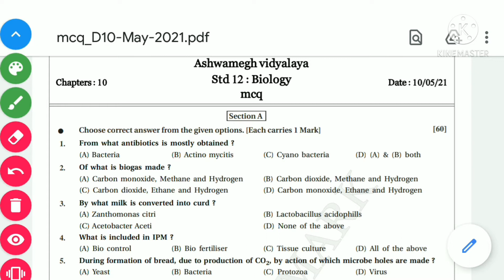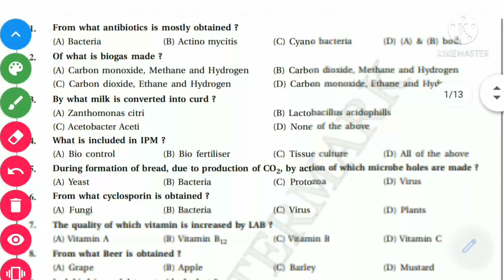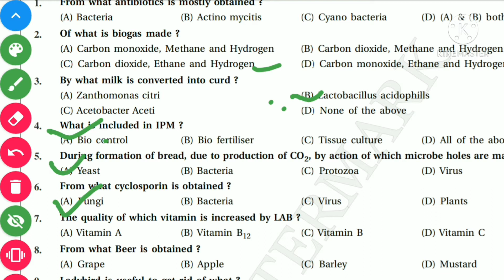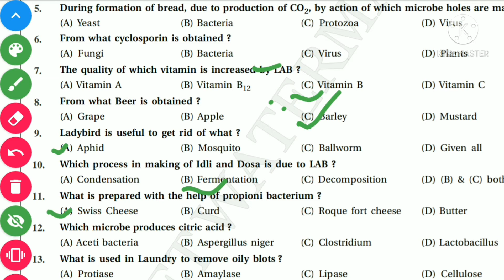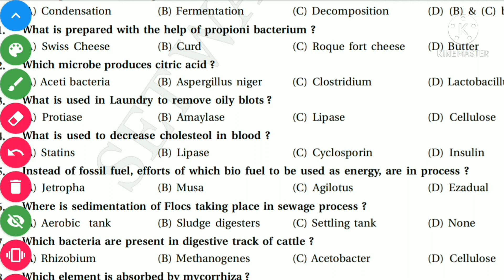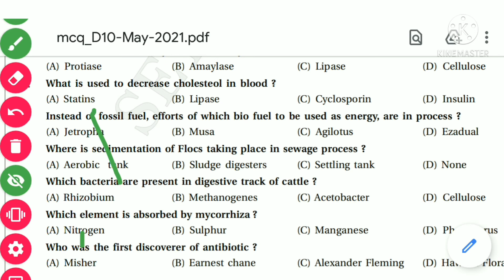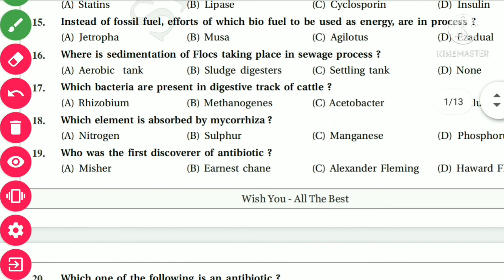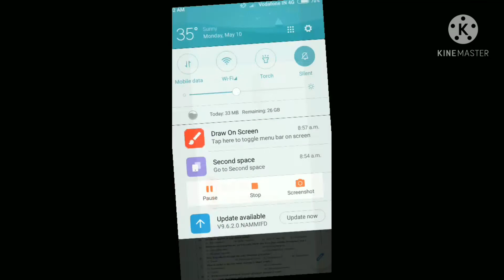12th English medium bio-ch-10 Microbe's in human welfare part-2 mcq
Meghana Patel